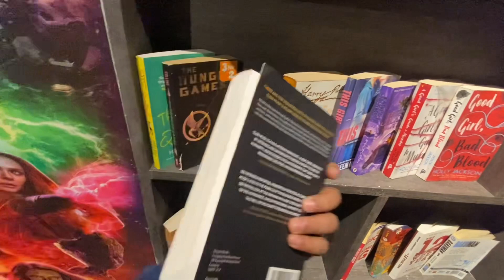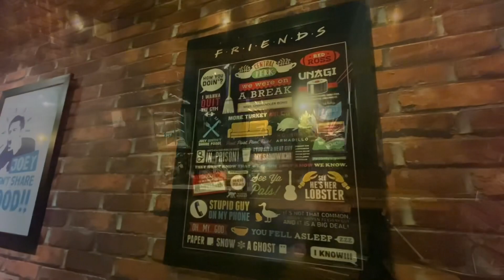Cafe Multiverse Restaurant || Foodies || Foodlover || Secunderabad || Sainikpuri